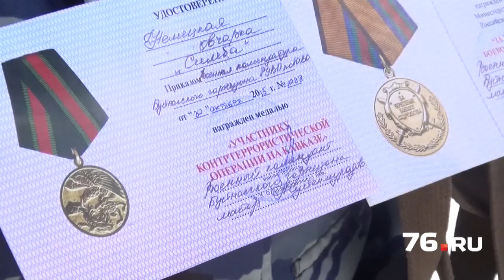Комиссар Рекс по-ярославски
Полицейская немецкая овчарка Симба получила ошейник с наградами за служебные успехи. Собака с самого рождения помогает правоохранителям – уже 10 лет.